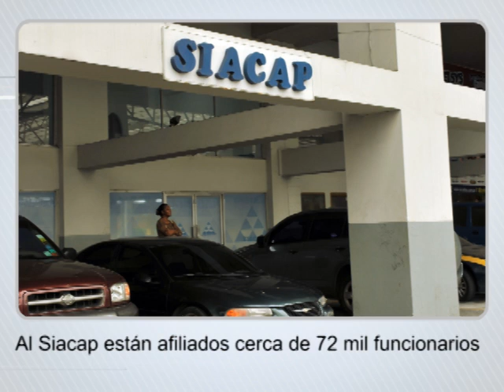Titulares - 7 de mayo de 2012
Titulares del periódico La Prensa para la edición del 7 de mayo de 2012